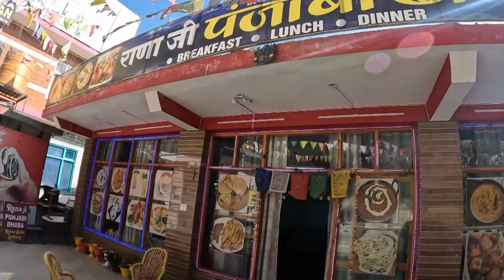EP 68: Manali to Pandong Dam | Scenic Road Trip Through Himachal Pradesh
In EP 68, join Paul & Saji on a breathtaking road trip from Manali to the picturesque Pandong Dam in Himachal Pradesh. This scenic journey takes you through the majestic Himalayan mountains, winding roads, and pristine landscapes, offering a glimpse into the natural beauty and tranquility of Himachal Pradesh. The Pandong Dam, a hidden gem of the region, is known for its serene surroundings and picturesque views, making it an ideal destination for nature lovers and adventure enthusiasts alike.

As they travel through the rugged terrains, Paul & Saji share insights about the local culture, history, and unique features of the Pandong Dam. Watch the serene beauty unfold before your eyes and immerse yourself in the natural wonders of Manali and its surrounding areas.